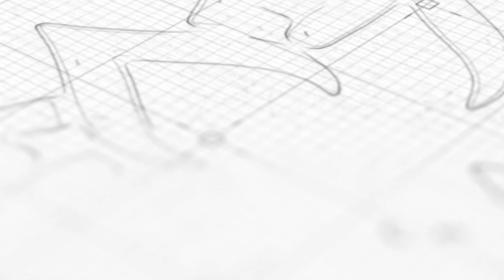OMALUR AVS ARTS AND SCIENCE COLLEGE - ACHIEVERS DAY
ஏவிஎஸ் கலை மற்றும் அறிவியல் கல்லூரி சிக்கனம்பட்டி ஓமலூர் சேலம்* 🎯

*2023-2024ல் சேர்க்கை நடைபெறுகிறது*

 *🎯 பொறுப்புள்ள மாணவர்களை உருவாக்குகிறோம்* 🎯

🎯 *சிறப்பான ஒன்றை தேர்வு செய்யுங்கள்* 🎯

💥 *வேலைவாய்ப்பில் முதலிடம்:* 💥

🎯 100% வேலை வாய்ப்பு.
🎯 350 க்கும் மேற்பட்ட வேலைவாய்ப்பு ஆணைகள்.
🎯 35க்கும் மேற்பட்ட கம்பெனிகள்.

💥  *நமது வேலைவாய்ப்பு வழங்கும் கம்பெனிகள்:* 💥
🎯 TCS
🎯 INFOSYS
🎯 Tech Mahendra
🎯 Capgemini
🎯 Alsec Technologies
Etc ...

*பாடப்பிரிவுகள்*
🎯 B SC.,
- Information Technology*
- AI & DS*
- Computer Science
- Food Technology
- TFD
- Microbiology
- Biotechnology
- BCA.
🎯B.COM., CA
- B.COM., PA
- B.COM.,
- BBA.
- B.A. English
- B A., Tamil
- B.A., History
- M.COM.*